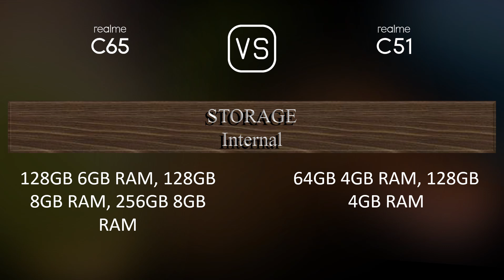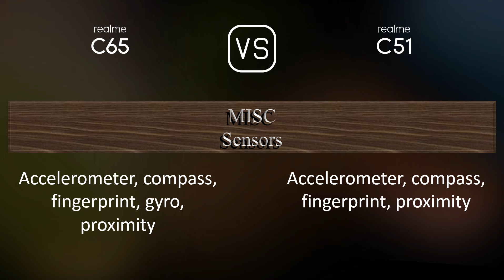Realme C65 vs. Realme C51: A Comparison of Specifications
This video overviews the Realme C65 and the Realme C51 in a parallel comparison of specifications.

00:33 LAUNCH
00:41 NETWORK
00:44 BUILD MATERIALS
00:55 BODY
01:09 DISPLAY
01:20 PLATFORM
01:34 STORAGE
01:45 MAIN CAMERA
01:59 SELFIE CAMERA
02:10 SOUND
02:17 CONNECTIVITY
02:38 BATTERY
02:56 MISC